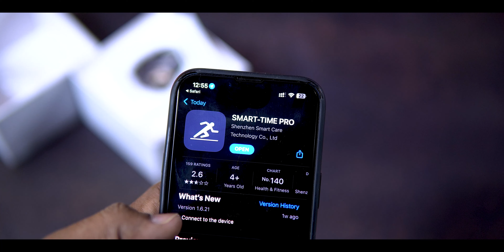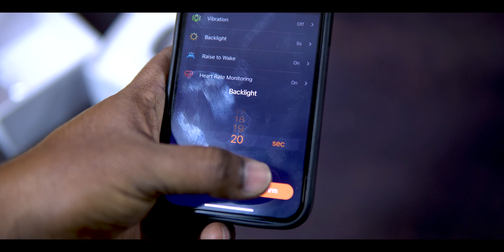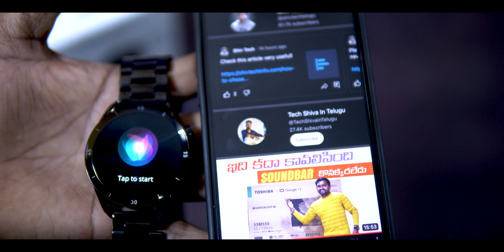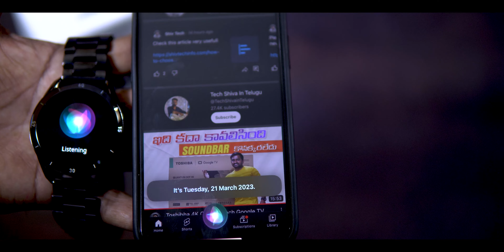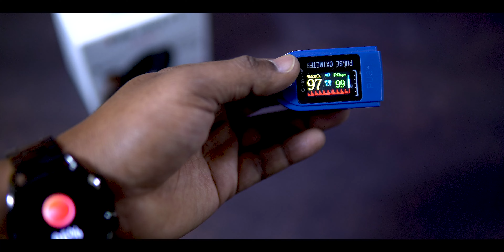Unlocking the Fire Boltt Legacy - Telugu Tech Review!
Fire Boltt Legacy Review telugu ⚡| fire boltt legacy smartwatch telugu

Price
3799 leather
3999 steel